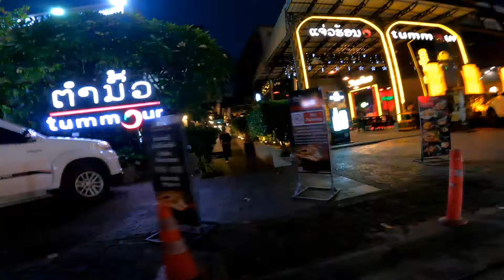นักท่องเที่ยวเยอะมากริมโขงข่วงนี้//ນັກທ່ອງທ່ຽວມາຫລາຍ มีนาคม ค.ศ. 2024